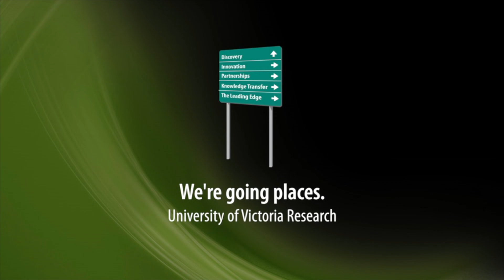Faces of UVic Research: Angela Downey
Dr. Angela Downey is a professor of accounting at the Peter B. Gustavson School of Business at the University of Victoria. Her research focus is prevention in health in corporate wellness programs, and the health care system. She discusses workplace health policies making healthy food less expensive than unhealthy foods, and the money saved in the prevention of pressure ulcers or bedsores in hospitals.